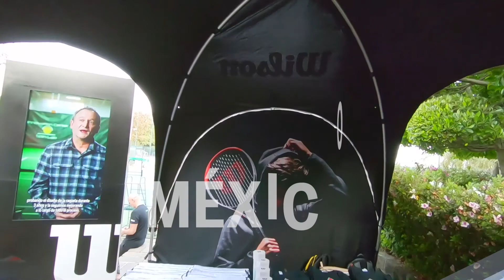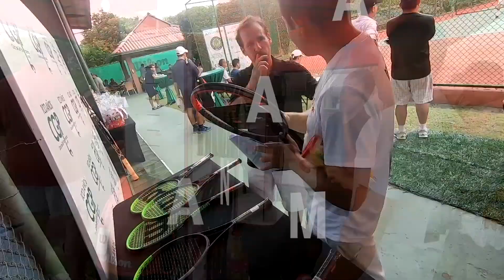Global Demo Day 2019 - México